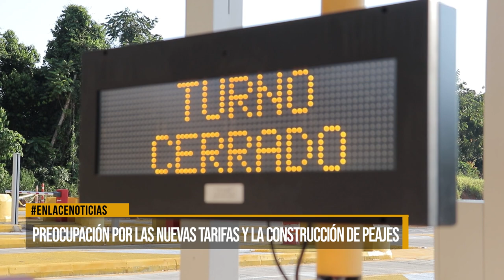Preocupación por las nuevas tarifas y construcción de peajes en la ruta del cacao